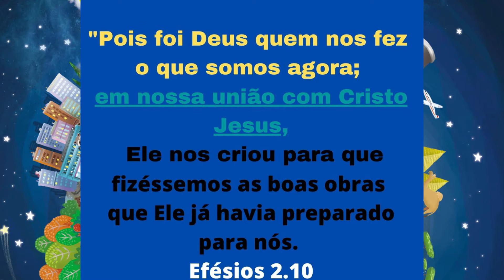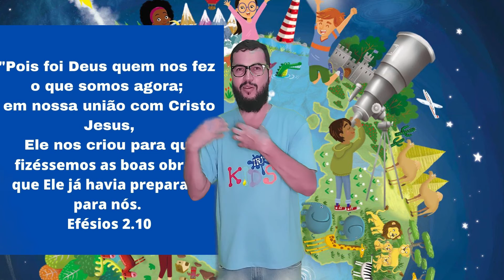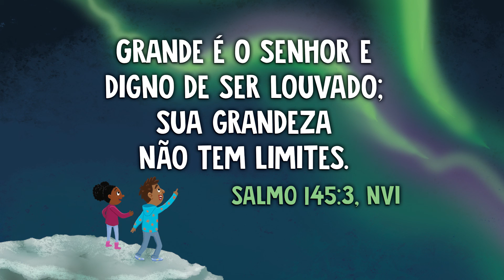Indescritível - Criatividade de Deus - Deus nos fez criativos - Semana 2 - 6 a 10 anos IPJ Kids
IPJ KIDS - Ministério Infantil da Igreja Presbiteriana do Jundiaí - Anapolis-GOiás
Essa semana as crianças irão aprender...
Paulo nos lembra que nós somos a criaçao de Deus. Ele nos criou para pertencermos a Jesus Cristo. Agora podemos fazer bons trabalhos. Há muito tempo Deus preparou essas obras para que as façamos. Por sermos criados a imagem de Deus, temos a capacidade de criar também. Sejam as artes ou a ciencia, ou simples resoluções de problemas do dia a dia, Deus nos criou com o proposito de usar nossos dons e talentos para levarmos outros a Ele. Efésios 2.10
DEUS TE CRIOU PARA VOCE SER CRIATIVO.
Acesse o link para ter as dicas para os pais do mes e a DEVOCIONAL da semana 2